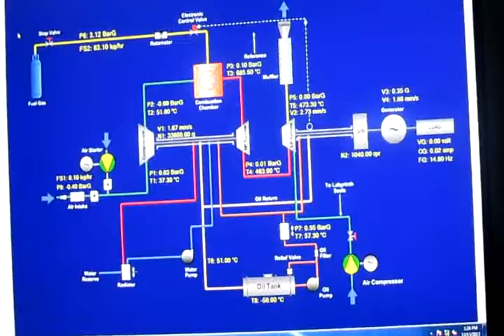GAS Turbine with SIEMENS PLC S7-1200 and Visual Basic 2010 [Part 1]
Gas Turbine...

Basic communication between Visual Basic 2010 and Siemens PLC S7-1200 without any ModBus, OPC, CapServer, or other HMI component.